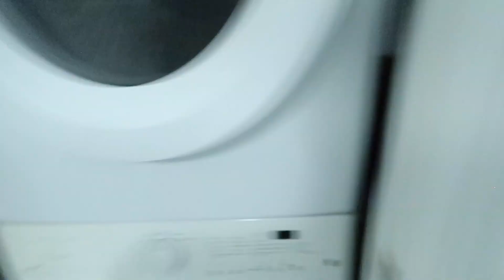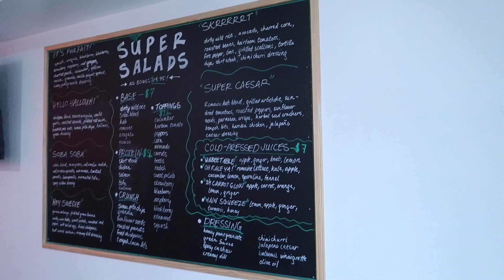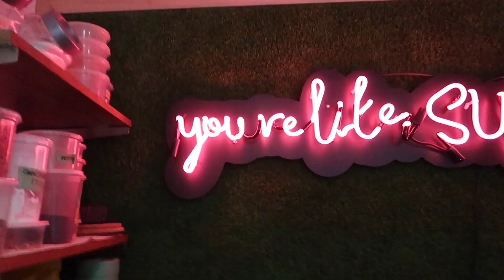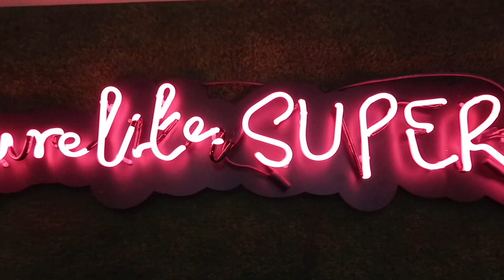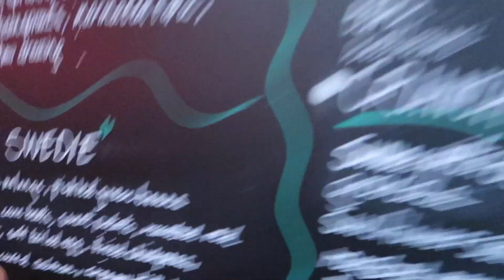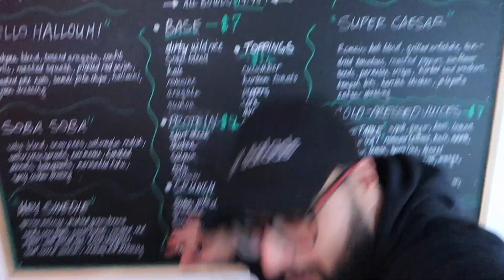I OPENED A RESTAURANT!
THANK YOU guys for rocking with me, super super excited to film more, and even more excited that I opened a restaurant!! life's crazy, but look out for more BONGO!!